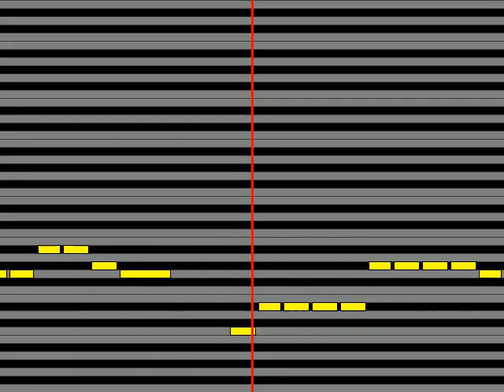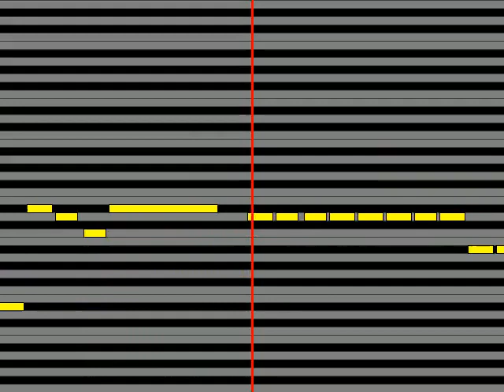【ガイドメロディ】 石川進・荒川少年少女合唱隊 ど根性ガエル